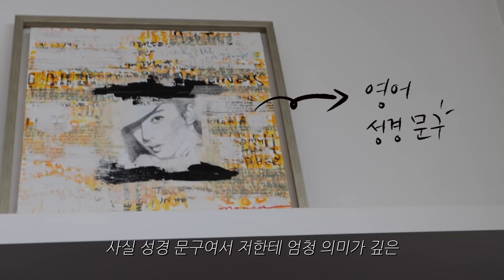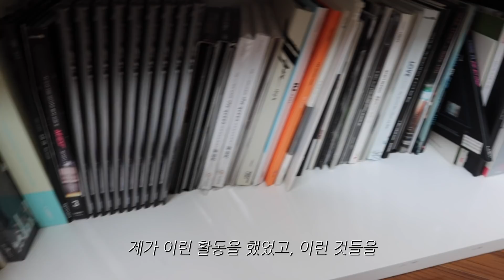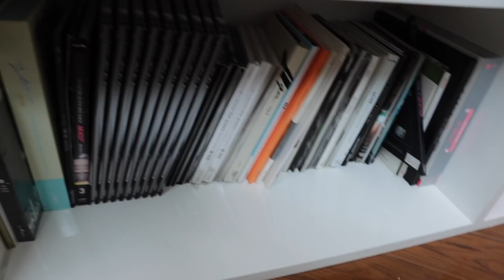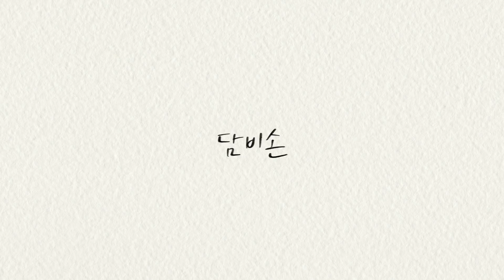[ENG] 손담비 룸투어, 지금 바로 시작합니다! 🏠✨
드디어 담비손 채널을 오픈했습니다!
앞으로 더 다양한 모습으로 다가갈게요! 기대 많이 해주세요~😍🙏🏻